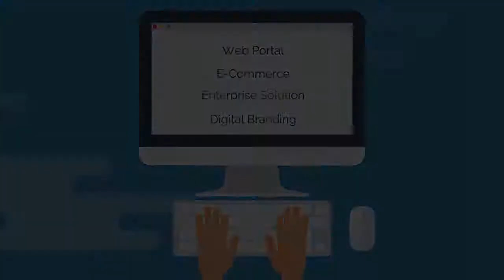South Bay Website Design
South Bay Website Design - Since 1997